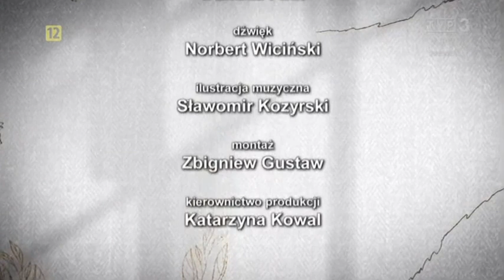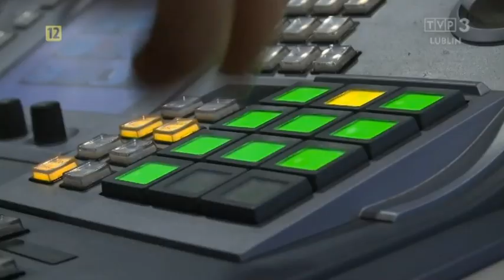Pani Justyna Pargieła - Zielarka